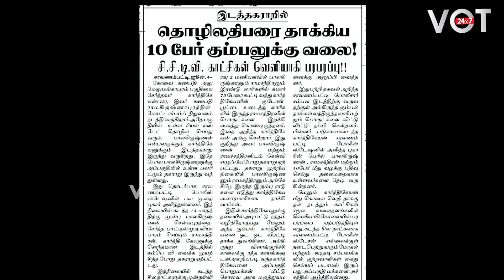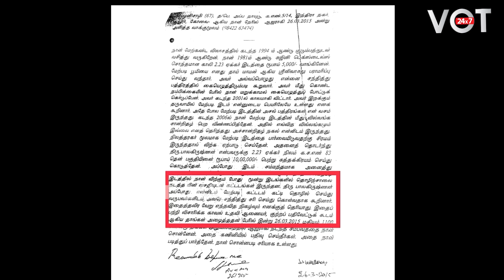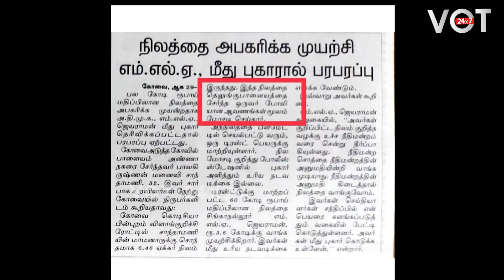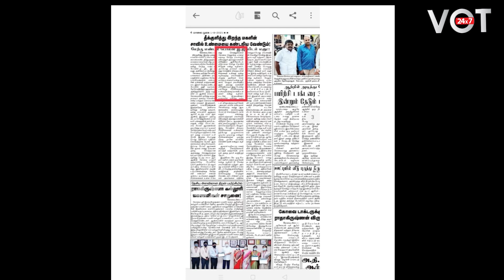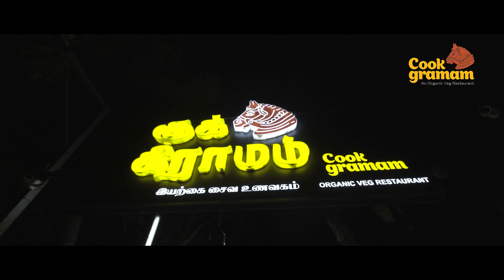போலி ஆவணங்கள் மூலம் அப்பாவி மக்களின் சொத்துக்களை அபகரிக்கும் கும்பல்..! அடக்குமா காவல்துறை..?